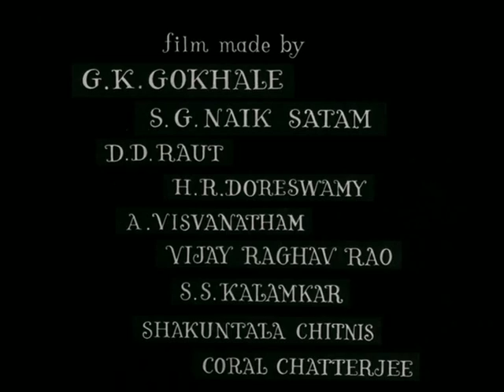The Cradle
Synopsis : This family palnning campaigner presents thestory of a wise mother of two happy children who decides that herfamily is now complete and so she dismantles the cradle.

Director : G. K. Gokhale